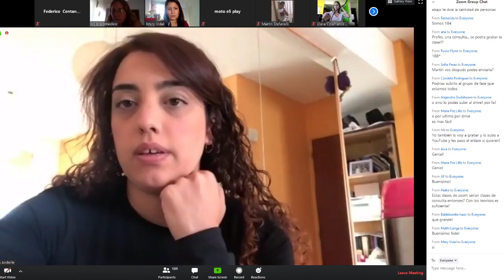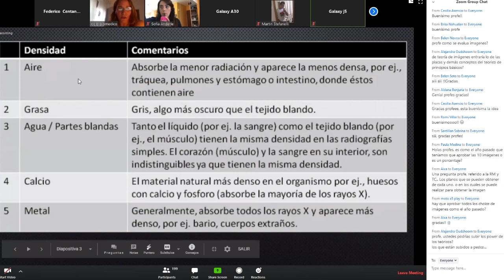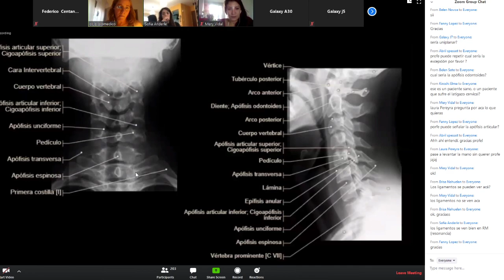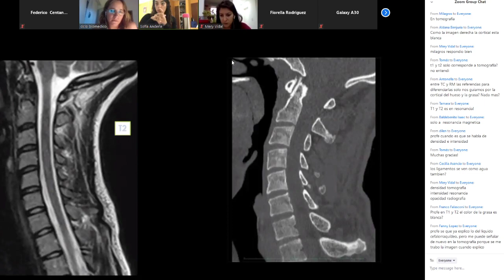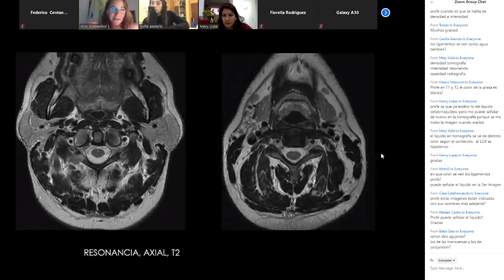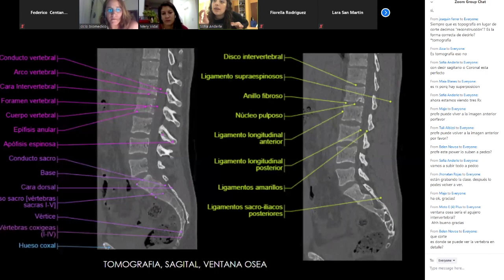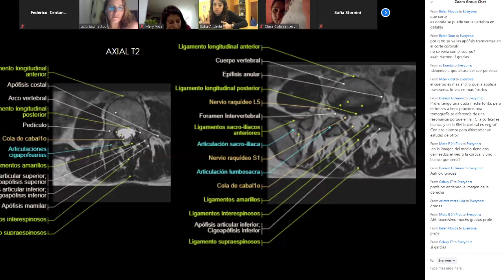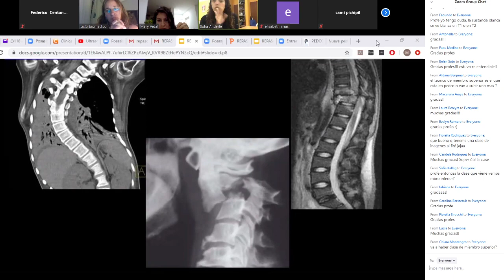Repaso anatomía imágenes (columna) - 28/04